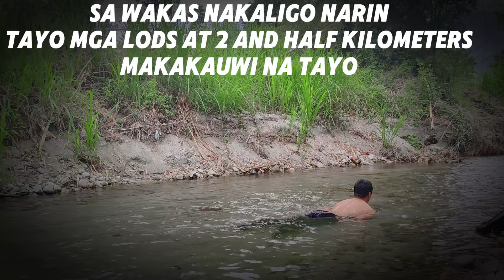SA WAKAS BALIK NA ANG KA GWAPUHAN NATIN MGA LODS😂😂 gcash 09534626622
Facebook profile Neo Van Nie
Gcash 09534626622